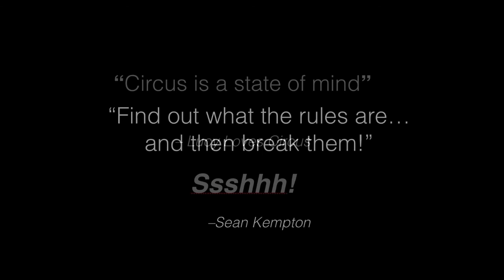Ssshhh!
Ssshhh! Circus Cabaret
16th July at Jacksons Lane.

Physical comedy by Danny Ash
High energy, playful trapeze by Michaela O'Connor
1920s inspired musical saw by Lucy Frost aka Molly Orange
Enticing neo-burlesque by Esquire de Lune aka Brett Rosengreen
Blindfolded fire act by Red Sarah
Haunting aerial pole by Cheryl Teagann
Aerial rope and kettelebell juggling by Hamish Tjeong
Mesmerising club juggling by Onni Toivonen
Host for the evening Cirque de Soleil lead clown Sean Kempton